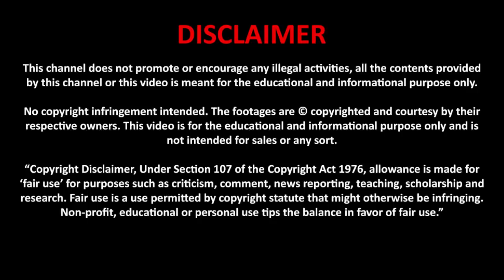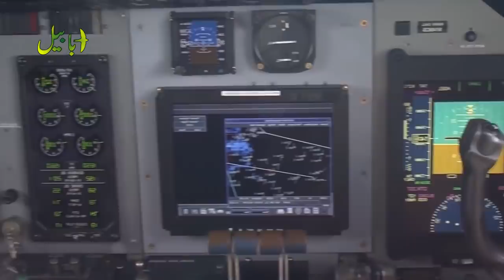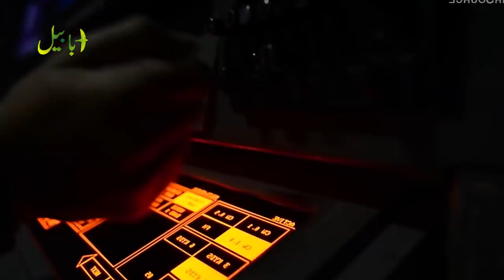Pakistan Navy to replace Orion Maritime Patrol Aircraft with Brazilian Lineage 1000 jetliner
Pakistan’s Navy has selected the Embraer Lineage 1000 jetliner to replace its P-3C Orion long-range maritime patrol aircraft, a service spokesman has confirmed to Defense News.
Outgoing naval chief Adm. Adm. Zafar Mahmood Abbasi announced Oct. 6 that the Navy would replace its P-3C Orion fleet with 10 converted commercial jets, the first of which has been ordered. However, he did not identify the type.

The Ministry of Defence Production, which handles acquisition, did not return requests for comment regarding the conversion and possible partners.

With only a single aircraft ordered thus far, the program is in its early stages. When converted for Pakistani service, the aircraft will be called Sea Sultan.

It is unclear if the aircraft is being acquired directly from the manufacturer or another party. Embraer did not respond to requests for comment.